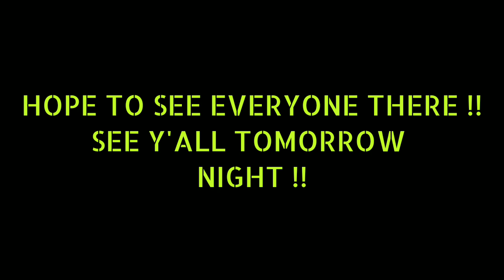FANTASTICAL FOSSIL FRIDAY PREVIEW FOR 9-6-24 @ 730PM